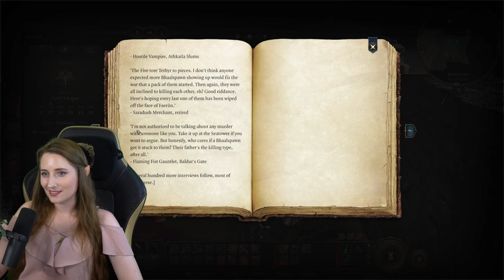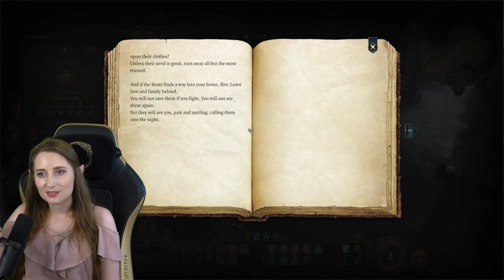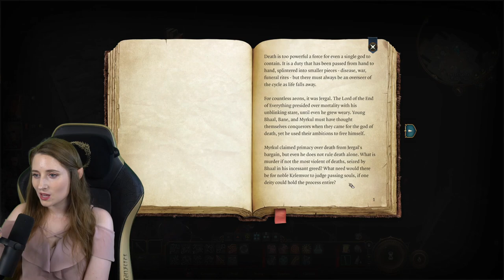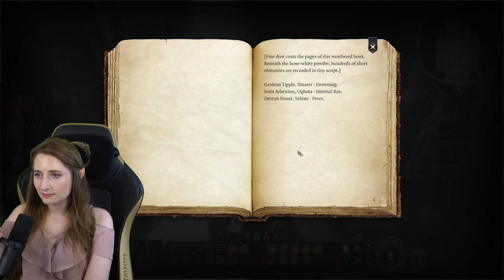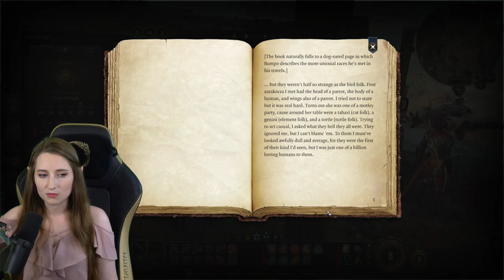Baldur's Gate 3 #4 | Full Playthrough - Wood Elf Druid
AD (Gifted game copy)
Reminder: This is a direct video of a livestream with only the breaks removed. Alerts will come up and I'll talk to my viewers, interaction is part of the fun of streaming!